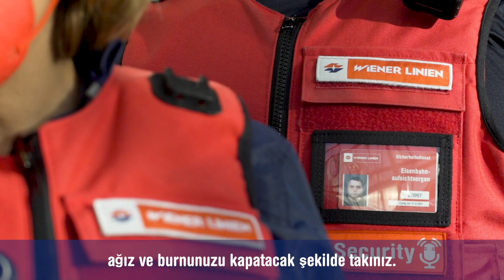Video-Appell: Bitte FFP2-Maske tragen!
Unsere KollegInnen vom Sicherheits- & Serviceteam haben bisher 193.000 Fahrgäste wegen fehlender Maske angesprochen und über 16.000 Personen verwiesen 😷Ihr Appell an die beste Fahrgemeinschaft:

FFP2-Maske über Mund und Nase!
FFP2 maszk a szájon és az orron!
FFP2 maska preko usta i nosa!
Ağız ve burun üzerinde FFP2 maskesi!
ماسک FFP2 روی دهان و بینی!

Helfen wir zusammen ❤️ 💪